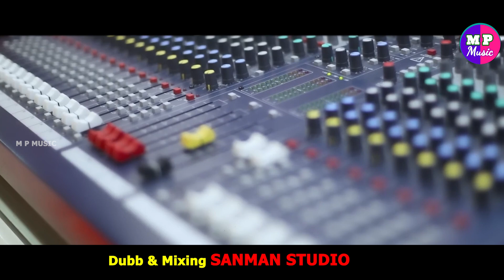BOM BOM BHOLE DJ 2023 ll SRICHARANA MOHANTY ll NEW BOLBOM SONG ll MP MUSIC ll NEW KAUDI SONG ll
SONG-BOM BOM BHOLE DJ 2023

VOICE-SRICHARANA MOHANTY

LYRICS-SUSAMAMANJARI MISHRA

ARRANGEMENT AND KEYBOARD-MITU

RHYTHM-PAPULI